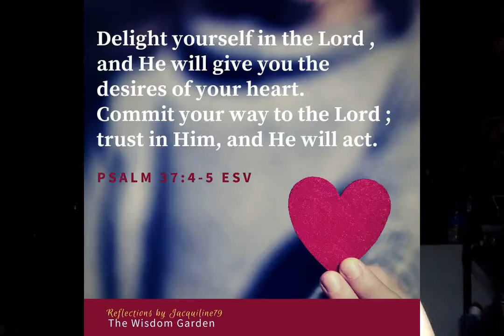VLOG#28 - How to Start Working from Home & Freelancing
Hope this helps those who'd like to explore working from home and/or freelancing.